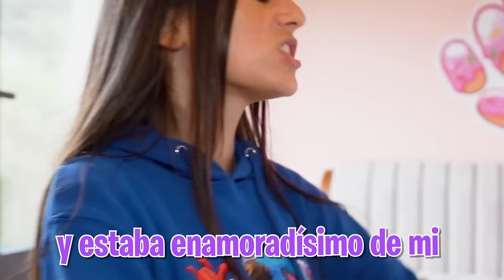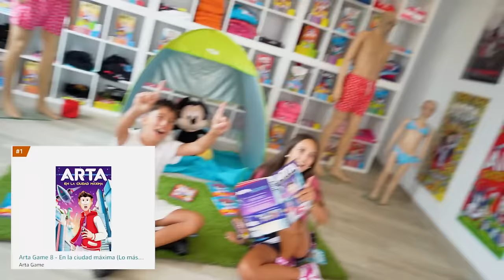MI HERMANO MALOTE CREA UNA PANDILLA…*pegan a Abril*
Mi hermano se ha dejado llevar por la mejor amiga de mi hijastra y ahora cree que es un malote y quiere formar una pandilla para venir a casa y pegarnos.